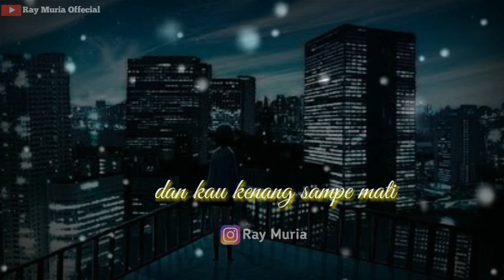Story Wa Pergi Hilang Dan Lupakan Remember Of Today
Cover story terbaru..
Dari Ray Muria Offecial.

Suport terus channel ini dgn cara ikuti
Terus vidio vidio terbaru Ray Muria Offecial.

Makasih buat remember of today sudah jadi motifasiku buat berkarya lebih baik lagi.

StoryWa PergiHilangDanLupakan RememberOfToday